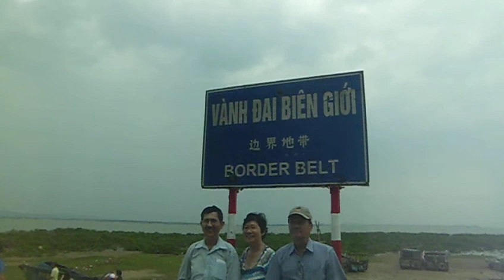DU LICH TRÀ CỔ (PHẦN 01) - LET'S TOUR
Let'sTour - nhà tổ chức chuyên nghiệp hàng đầu các tour Du lịch trong nước, du lịch nước ngoài, team building, hội nghị hội thảo. Hãy truy cập để hiểu hơn về chúng tôi và tìm cơ hội hợp tác cho bạn. Nội dung tour chi tiết Du lịch Trà Cổ xin xem tại